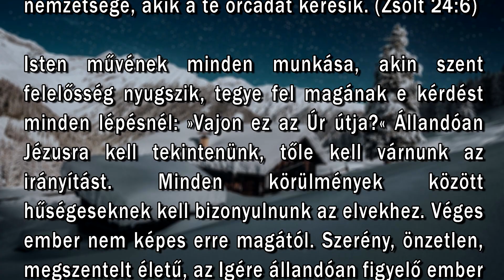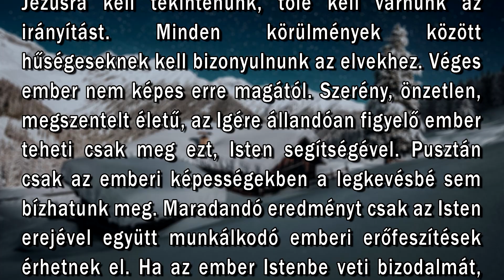Február 28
"Ilyen az őt keresők nemzetsége, a Jákób nemzetsége, akik a te orcádat keresik." (Zsolt. 24:6)